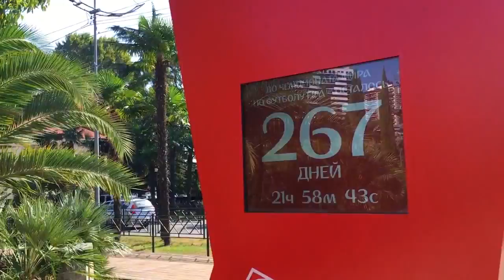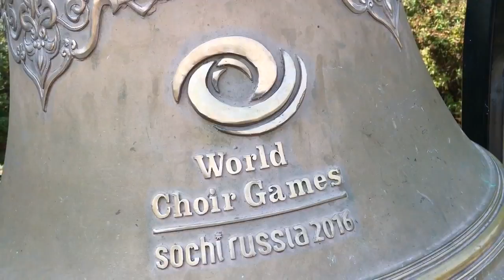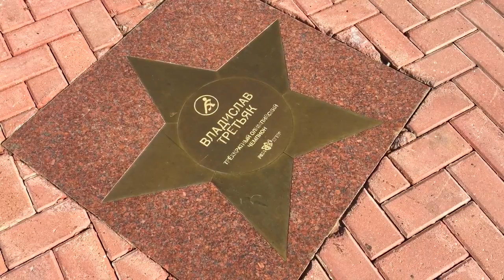Rusya'nın Soçi Şehrini Yakından Tanıyalım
Soçi Hakkında daha kapsamlı bilgilere bu linkten ulaşabilirsiniz.